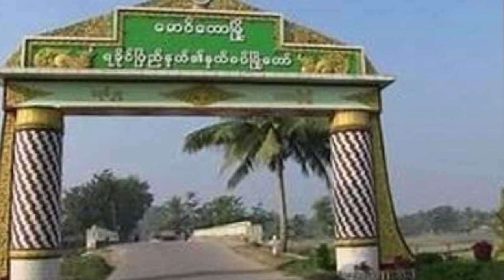Rohingya National News 27 May 2024 Breaking Update in Arakan State Maung Daw Buthedaung